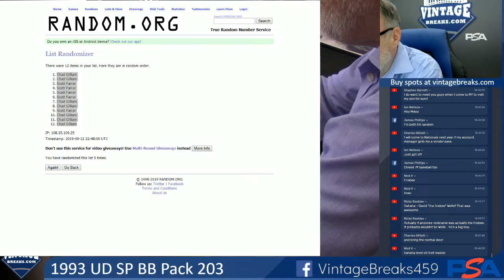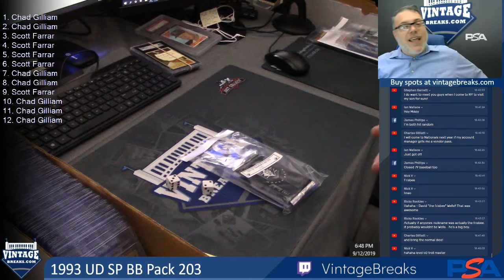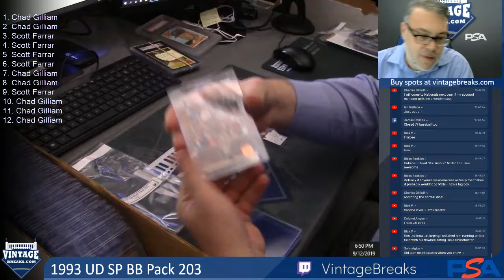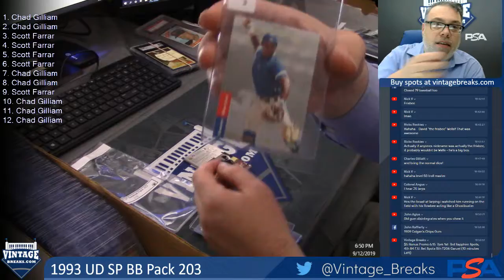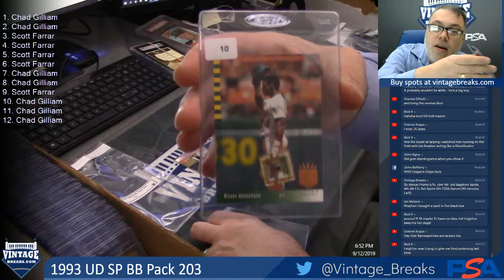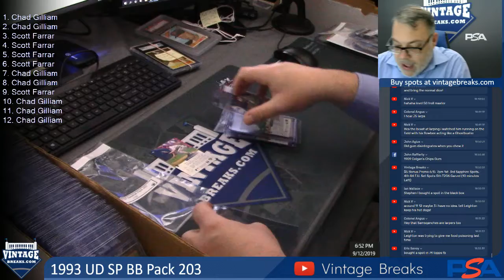09-12-19 1993 UD SP BB Pack 203 Break Opening Video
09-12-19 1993 UD SP BB Pack 203 Break Opening.